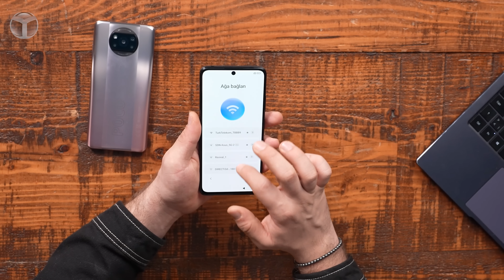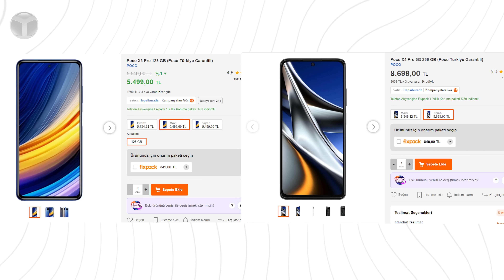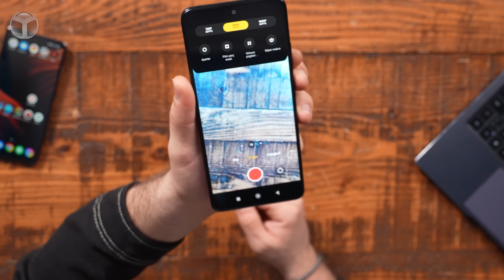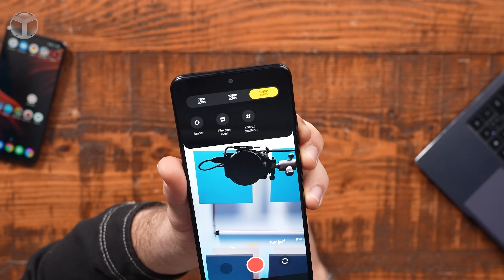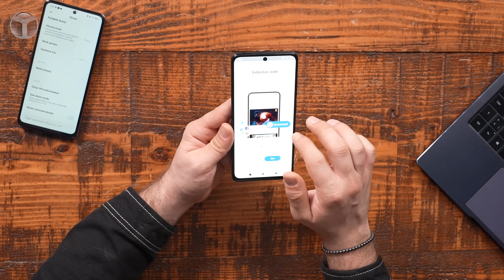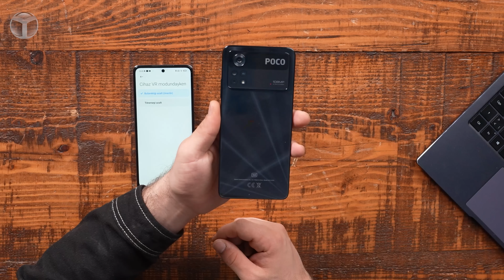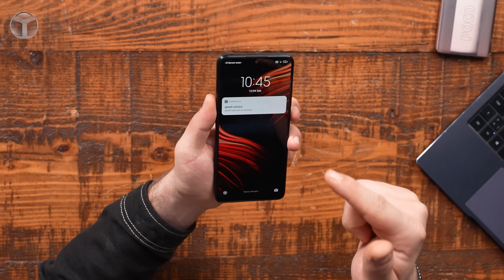POCO X4 Pro 5G kutusundan çıkıyor! - X3 Pro ile karşılaştırdık!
Xiaomi‘nin alt markası olarak hayatımıza giren POCO, akıllı telefon ailesini genişletmeye devam ediyor. Son olarak GSMA tarafından düzenlenen Mobil Dünya Kongresi’nde karşımıza çıkan şirket, yeni cihazlarını tanıttı. İşte karşınızda POCO X4 Pro 5G kutu açılışı, özellikleri ve fiyatı.

POCO X4 Pro 5G kutu açılışı

Bu sene bir ilki gerçekleştirerek AMOLED panel ile gelen POCO X4 Pro 5G, buna rağmen 120 Hz tazeleme hızını destekliyor. 6,67 inç büyüklüğündeki bu ekran 360 Hz örnekleme hızıyla ön plana çıkıyor. Aynı zamanda güneş ışığı ve okuma modu gibi yenilikler de yine bu cihazda karşımıza çıkıyor.

Kamera konusunda da oldukça iddialı olan POCO X4 Pro 5G, yine bir ilki gerçekleştirerek 108 Megapiksel ana kamera kullanıyor. Aynı zamanda 8 Megapiksel geniş açı ve 2 Megapiksel makro lens de yine bu cihazda karşımıza çıkıyor. Ön tarafta ise 16 Megapiksel özçekim kamerası bulunmakta.

Performansıyla da ön plana çıkan X4 Pro 5G, gücünü Qualcomm‘un Snapdragon 695 işlemcisinden alıyor. 6 nm üretim teknolojisiyle elde edilen bu CPU, 2.2 GHz frekans hızına ve Adreno 619 grafik işlem birimini kullanıyor. 6 / 8 GB LPDDR4x RAM seçenekleri ile gelen telefon, 128 ve 256 GB UFS 2.2 depolamaya sahip. Aynı zamanda ACE RAM adı altında sanal RAM özelliği de mevcut.

POCO X4 Pro 5G teknik özellikleri

Ekran: 6.67 inç – AMOLED, 120Hz, HDR10, 700 nits
İşlemci: Qualcomm Snapdragon 695
GPU: Adreno 619
RAM: 8 / 12 GB LPDDR5
Depolama: 128 / 256 GB UFS 2.2
Hafıza kartı desteği: Var
Kamera: 108 Megapiksel + 8 Megapiksel + 2 Megapiksel
Ön kamera: 16 Megapiksel
Batarya: 5000 mAh / 67 W
İşletim sitemi: Android
Arayüz: MIUI 13